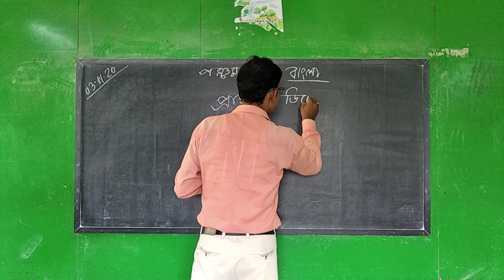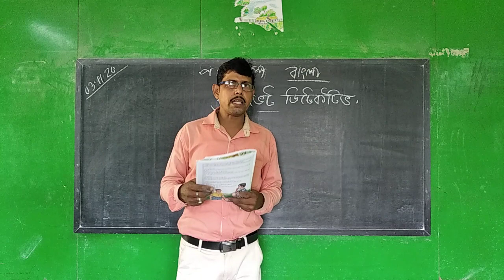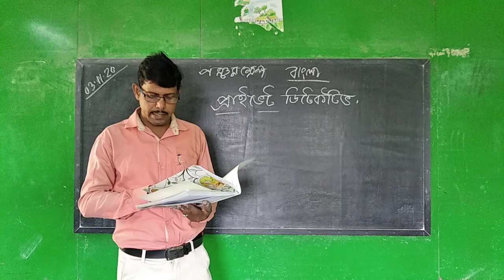CLASS - V ( SUB - BENGALI )